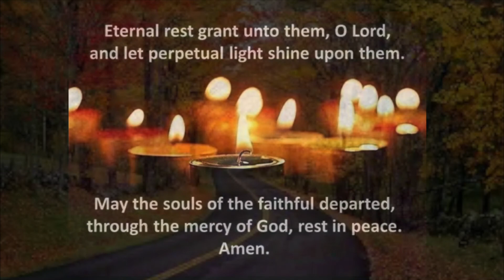Fr. Bill's Daily Reflection November 18, 2020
Wednesday, 33rd Week in Ordinary Time